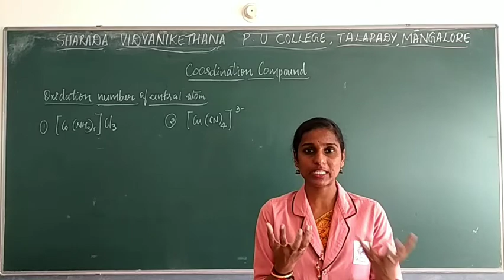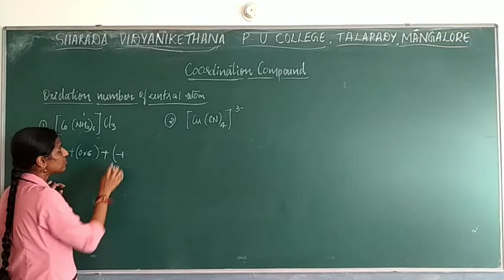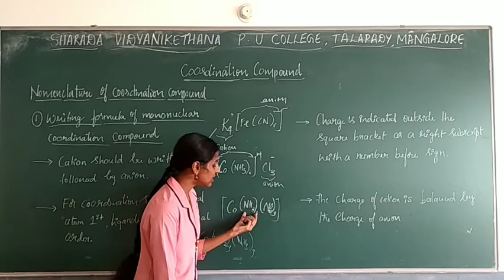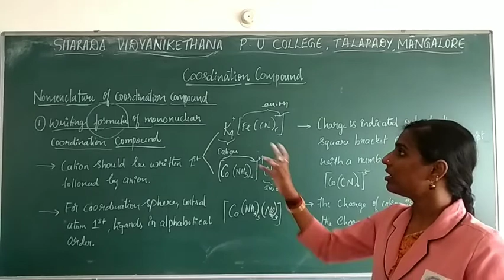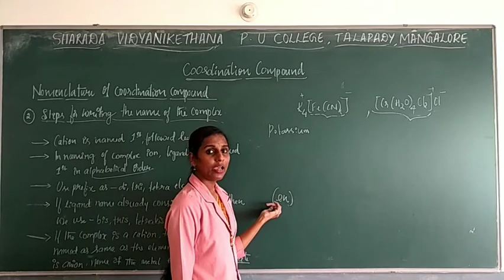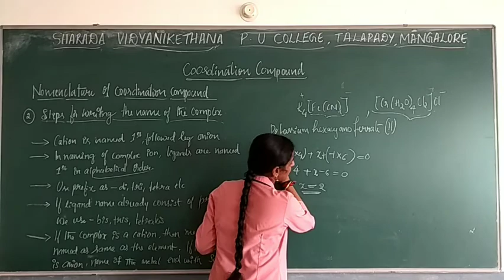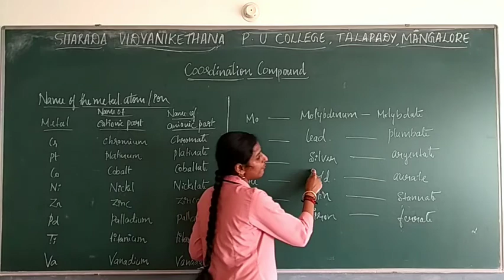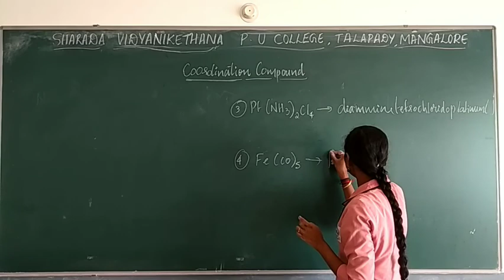Chapter 9 Coordination compound part 2 by Mrs Sowmya